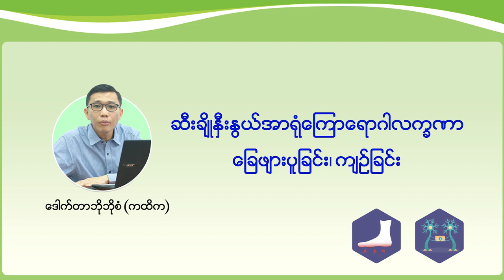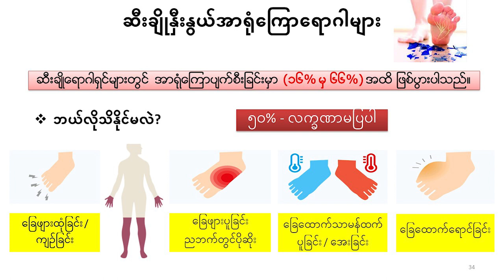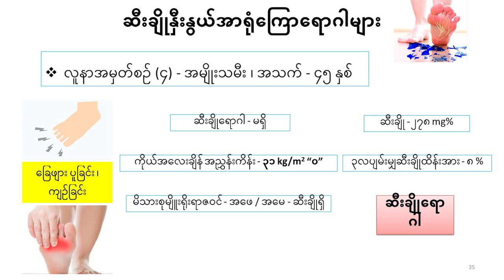ဆီးချိုနှီးနွယ်အာရုံကြောလက္ခဏာ ခြေဖျားပူခြင်း၊ ကျဉ်ခြင်း ..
ဆီးချိုရောဂါရှိတဲ့သူတွေမှာဖြစ်တတ်တဲ့ ဆီးချိုရောဂါနောက်ဆက်တွဲ ဆီးချိုနှီးနွယ်အာရုံကြောရောဂါနဲ့ပတ်သက်ပြီး ဒေါက်တာဘိုဘိုစံ (ကထိက) မှပြောကြားထားတဲ့ ဆီးချိုနှီးနွယ်အာရုံကြောလက္ခဏာ ခြေဖျားပူခြင်း၊ ကျဉ်ခြင်း .. Video ကိုတင်ဆက်ပေးလိုက်ပါတယ်။

Supported By Naturally Better သဘာ၀ဆီးချိုသကြား